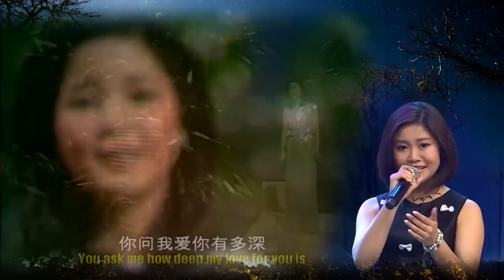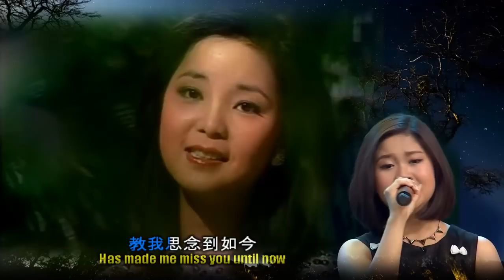月亮代表我的心 Yue Liang Dai Biao Wo De Xin The Moon Represents My Heart [ VV 朗嘎拉姆 on 20150623 ]